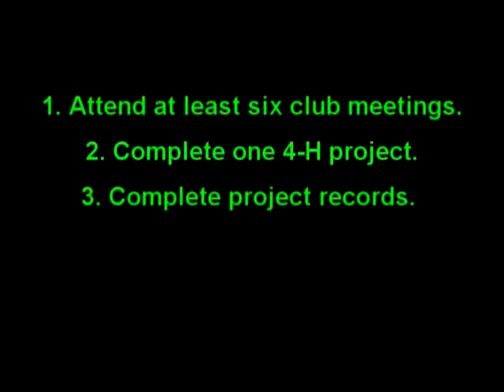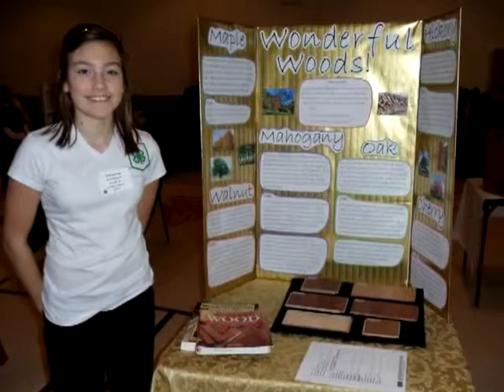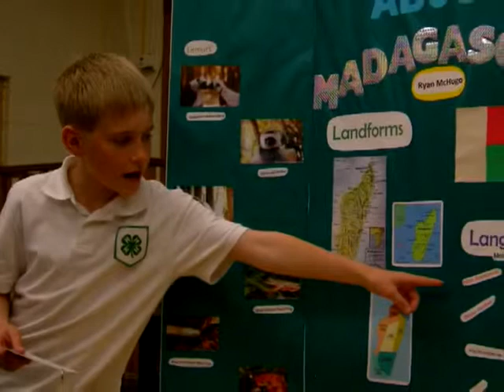4-H'er Explains 4-H in Grand Forks County, ND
Grand Forks County (N.D.) 4-H'er, Allison McHugo, explains what 4-H is and what 4-H looks like in Grand Forks County.